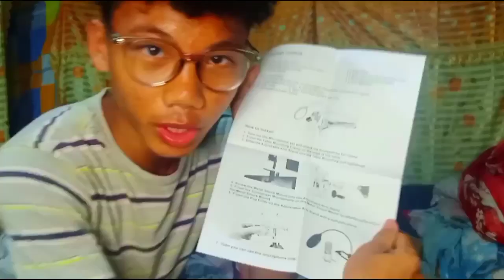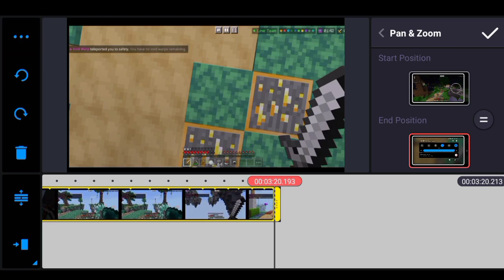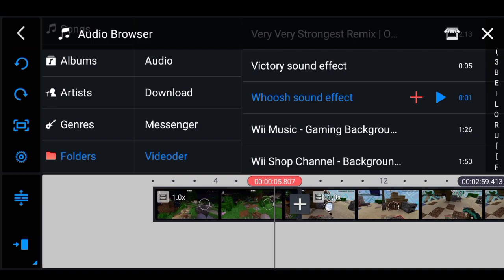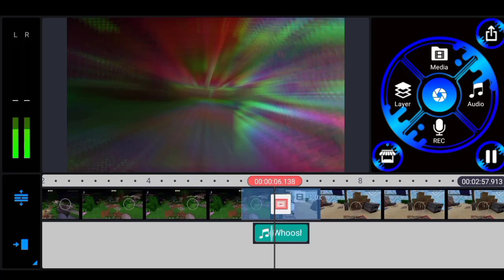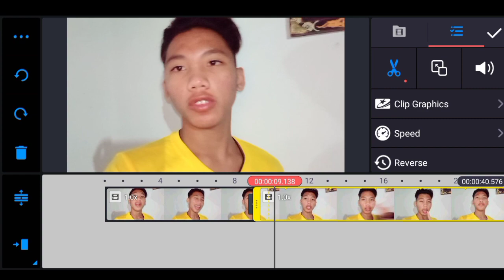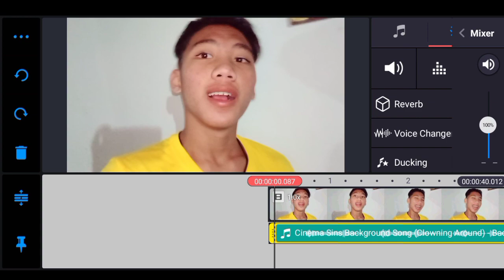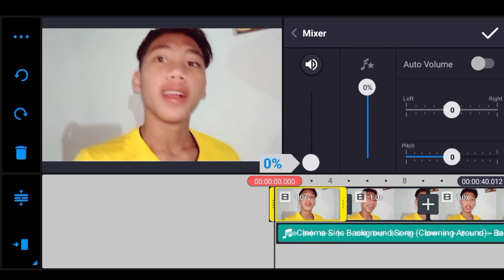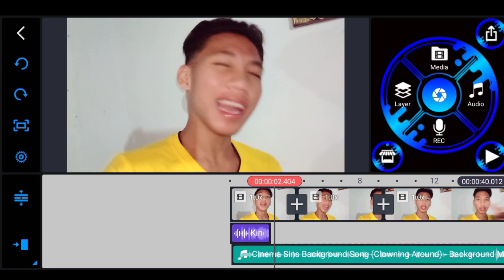HOW I EDIT MY VIDEOS! (Basic Tutorial) (Tagalog)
Maraming salamat sa panood Mga tropapips bumalik ka sa next video okay!